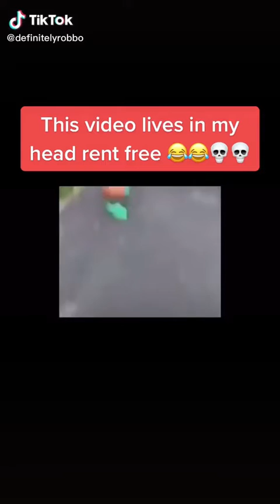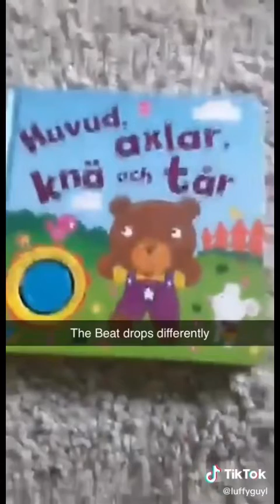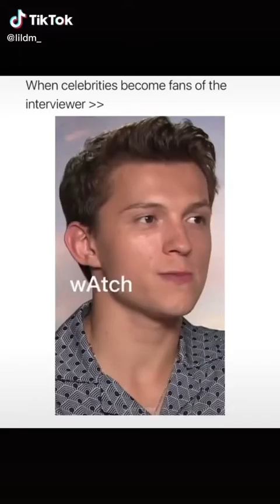Dank memes from TIK TOK part 1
Sorry for the late uploud, I got some new lego technic and been doin that for the whole weekend. Anyways, there is some big news at the end of the vid which means you best watch from start to finish. I hope you guys enjoy and if you love this vid, like and sub and share so we can hit 50 subs, aint that much but is is s step :))))))